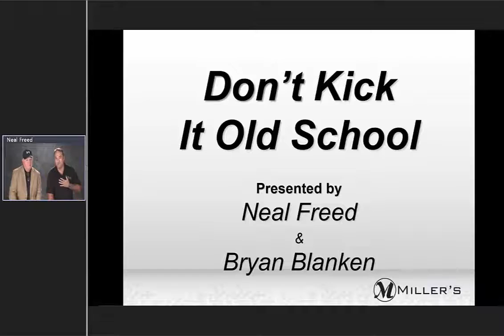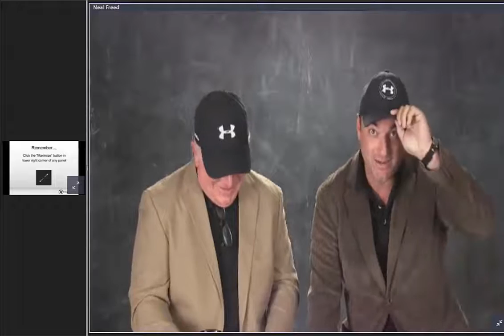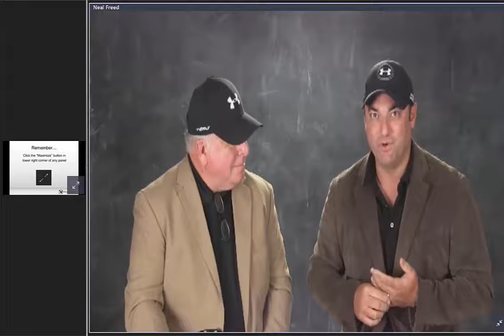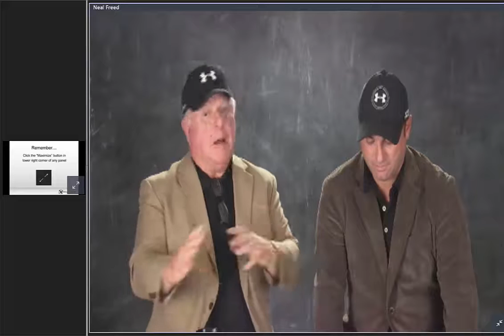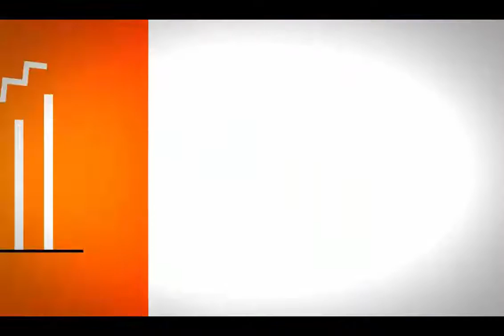Tips for a Successful School Photography Workflow, 5 of 5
Don’t worry about getting buried under a school photography workflow. It doesn’t have to be daunting! Learn how to get it done in one hour per school. In this webinar, Neal Freed and Bryan Blanken of Freed Spirit will teach you how to simplify your workflow and maximize your efficiency. Part 5 of 5 in "Don't Kick It Old School" webinar series. August 4, 2016